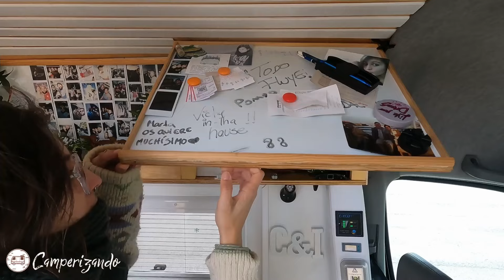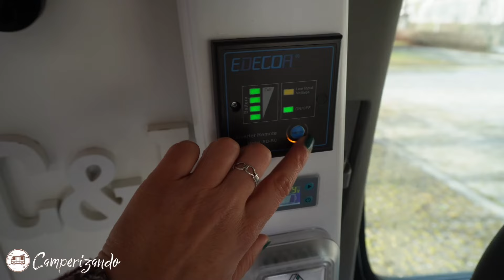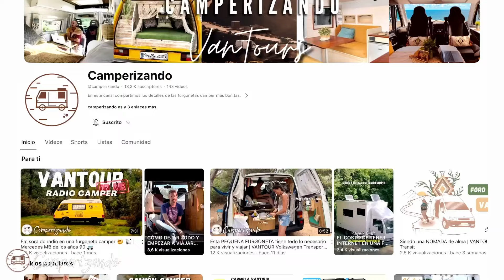Furgoneta camperizada PETFRIENDLY 💕🐶 de 7.50m de largo 😮 | VANTOUR Volkswagen Crafter del 2006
Carlos e Irene se conocieron en Buenos Aires, empezaron a viajar en coche y ahora viven una vida camper 🚐

A principios de 2023 encontraron su furgoneta ideal. Es una Volkswagen Crafter del 2006. Se llama “La Pomboneta” y es la más grande de su gama. Mide 7.50m de largo, 1.90m de ancho y 2m de alto.

Estuvieron camperizando la furgoneta durante casi 5 meses y en julio ya estaban viviendo en ella. Sus requisitos eran: Tener la comodidad de sentirse como en casa, poder estar de pie y tener espacio suficiente tanto para ellos como para sus peludos 🐈💕🐶

¿Qué te parece "La Pomboneta"?

📘 LIBRO "Cómo Vivir y Viajar en Furgoneta"

En este canal compartimos VANTOURS con los detalles de las furgonetas camper MÁS BONITAS.

👇🏻 Sigue leyendo hasta abajo para conseguir DESCUENTOS y otra información ÚTIL